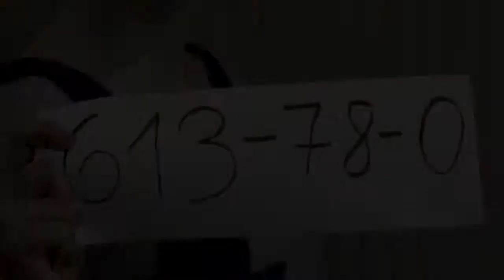Exchange Poland & Germany 2013 - Goethe Gymnasium